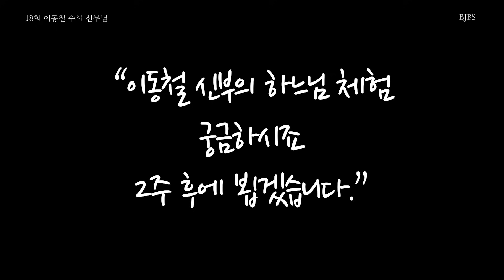만나고 싶었습니다. 제18화 1부 이동철 베드로 수사 신부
복자회의 열정남
이동철 베드로 수사 신부님을 모셨습니다.
최근 제주도에서 서울로 삶의 자리를 옮기신 수사님
열정 빼면 아무것도 없다는 복자회 열정맨
이동철 신부님의  이야기가 궁금하시죠.
그럼 지금 당장 만나러 갑시다.

만나고 싶었습니다. 오늘의 주인공은
이동철 베드로 수사 신부님 입니다.